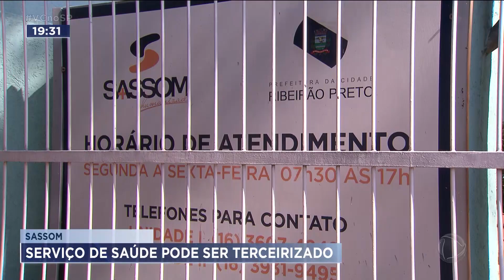Sassom: serviço de saúde pode ser terceirizado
Em Ribeirão Preto, a Câmara Municipal deve ouvir a superintendente do Sassom, o Serviço de Assistência à Saúde dos funcionários da prefeitura, câmara e autarquias municipais. O Sassom é o plano de saúde de vinte mil servidores, e pode ser terceirizado. A justificativa é que o serviço dá prejuízo. Mas esta mudança está deixando muita gente nervosa.